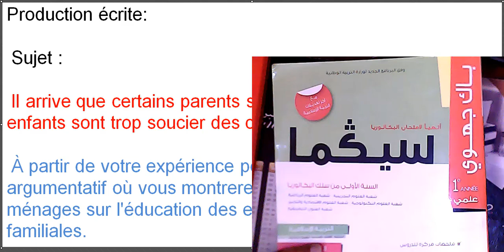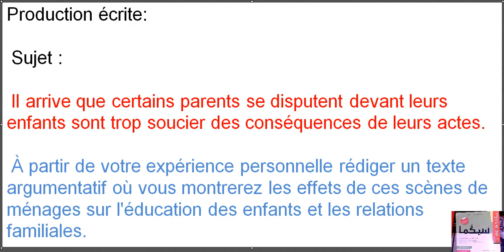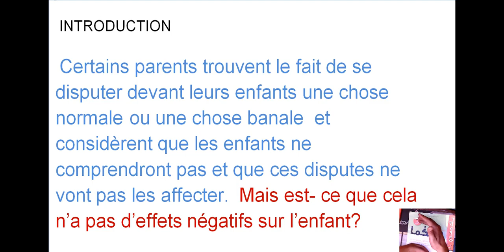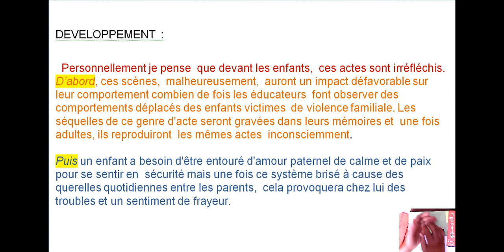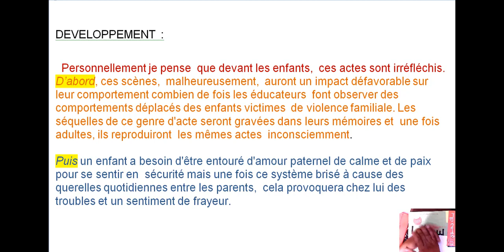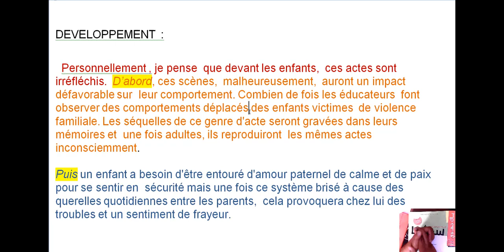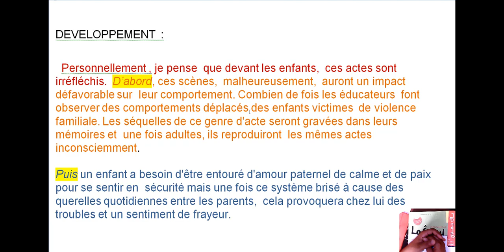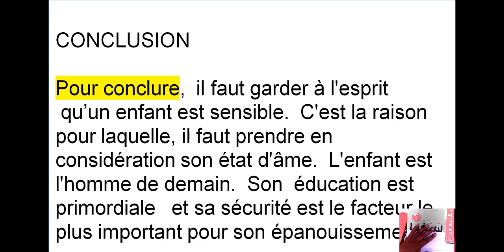طريقة سهلة لكتابة التعبير الكتابي 1 BAC 1 PRODUCTION ECRITE